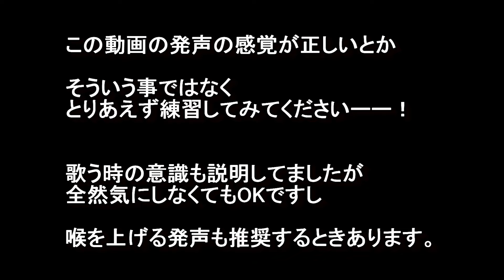【喉を開けるボイトレ】地声で高音を出す、声が抜ける、色んな効果あるよー！！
喉を開けるボイトレ紹介してます。
声が詰まる、強い地声が出ない
裏声の方に声が行ってしまう方にオススメかな？
他にも色々効果はあると思います！

【目次】

00:00 今回の内容
00:36 結論何するの？
01:41 何故これが必要？
04:31 ①がっがっ！
06:15 ②音を上げる
07:57 ①息を新しく使う
10:11 歌に使うには
10:50 ②痛くなる方へ

※動画リクエストもどうぞ↑↑